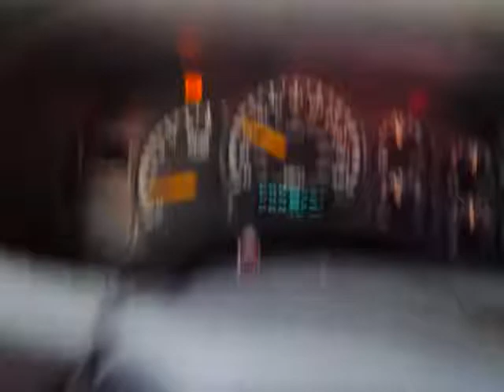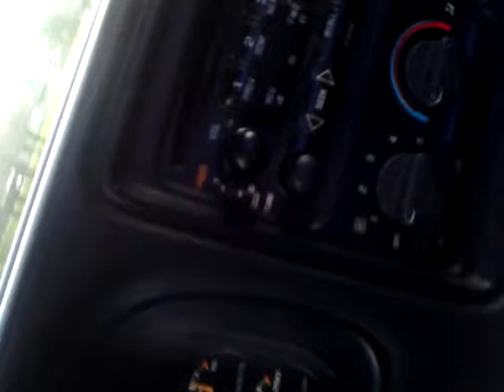And we're driving to Baton Rouge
That's right, you heard it folks.Baton Rouge, located in the good ol' state of easy anna